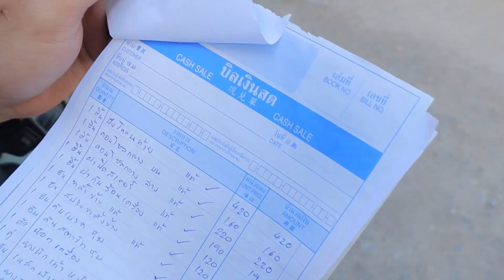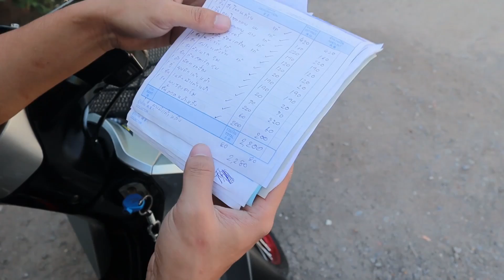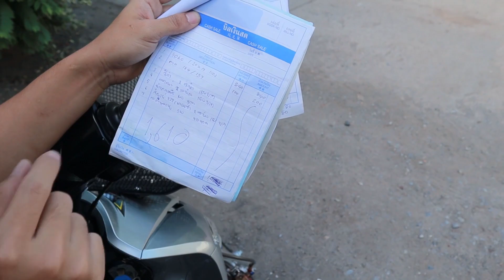จบโปรเจคปั้นเวฟ 125i ไฟเลี้ยวบังลมที่มาของเวฟ ตรอ